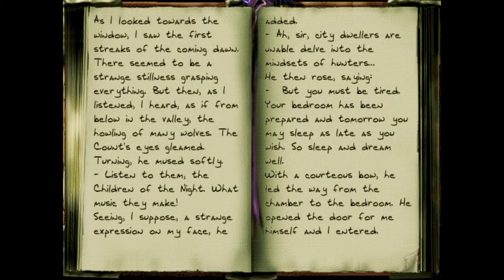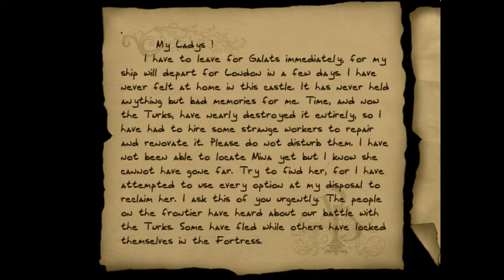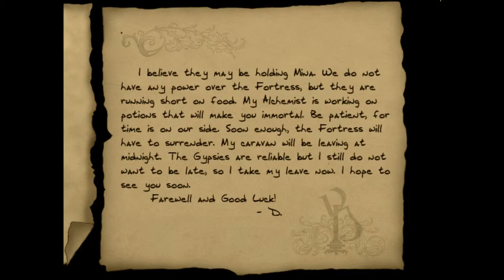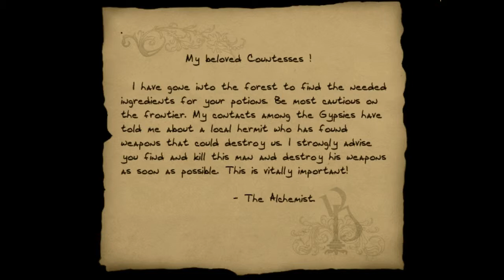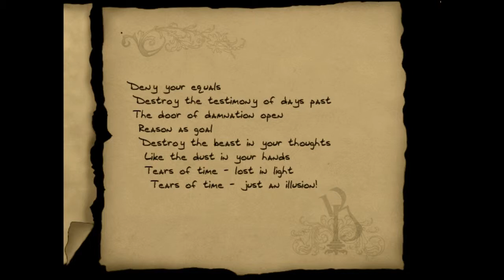Thief 2 FM: Let's Play Dracula (Reloaded) - 6 - Fort Clox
Well then, let us proceed to do stuff of a thingish nature. Tally-Bally-Ho!

let's play thief fan mission dracula